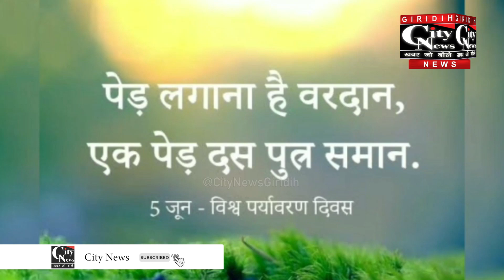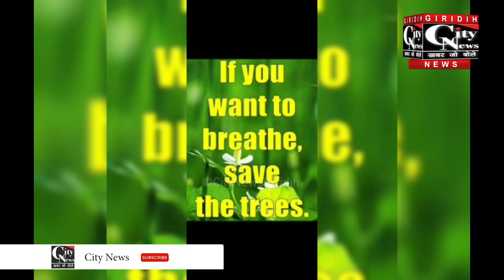Giridih इनरव्हील क्लब की ओर क्लब अध्यक्षा के आवासीय परिसर में विश्व पर्यावरण दिवस मनाया गया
इनरव्हील क्लब गिरिडीह की ओर से अर्गाघाट स्थित क्लब अध्यक्षा सुधा सिन्हा के आवासीय परिसर में शनिवार को विश्व पर्यावरण दिवस मनाया गया और पर्यावरण के महत्व प्रकाश डाला गया। कार्यक्रम के बाद क्लब की ओर से एक जरूरतमंद को खाद्यान्न उपलब्ध करवाया गया और आर्थिक मदद भी की गई।